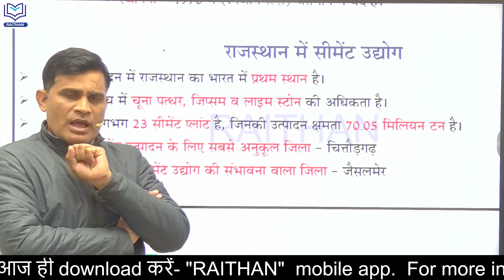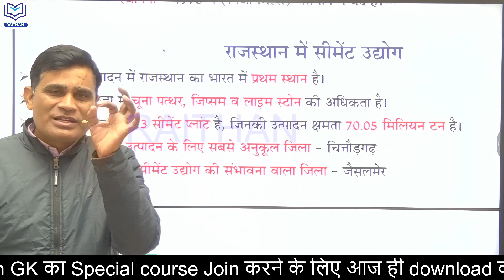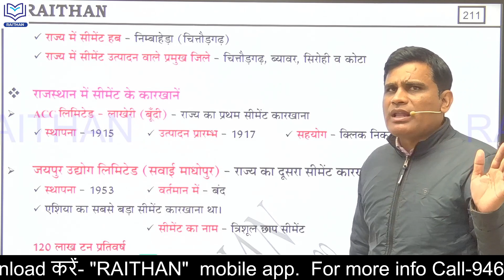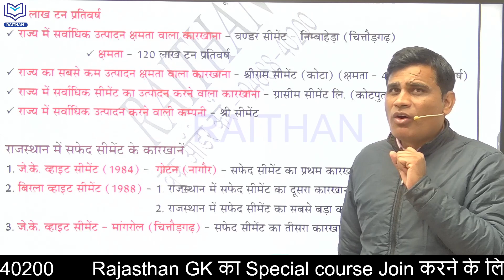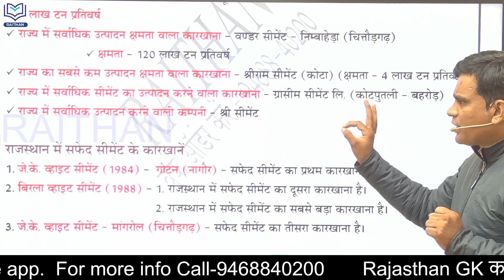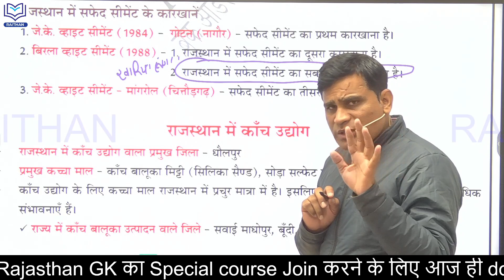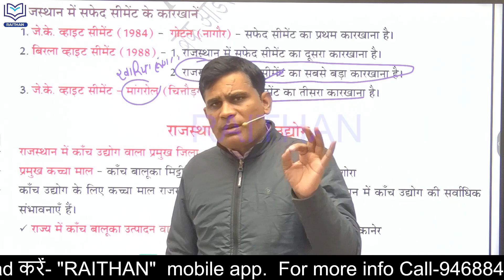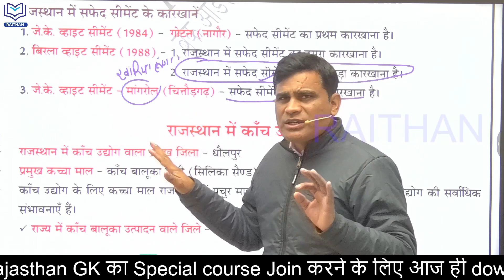The- 10_ Minute Show-4 || Rajasthan Gk || राजस्थान में सीमेंट उद्योग || Most Amazing Facts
नमस्कार दोस्तों, ✅

1.राजस्थान का इतिहास 📓
2.राजस्थान कला एवं संस्कृति 📔
3.राजस्थान का भूगोल
4.वस्तुनिष्ठ राजस्थान का इतिहास
5.वस्तुनिष्ठ भारत का संविधान

राजस्थान में उद्योग नीतियां
राजस्थान के उद्योग धन्धे
राजस्थान में उद्योग धंधे
राजस्थान में उद्योग
राजस्थान औद्योगिक संस्थाएं
राजस्थान के औद्योगिक संस्थाओं की स्थापना
राजस्थान के प्रमुख औद्योगिक क्षेत्र एवं संस्थाएं
राजस्थान में प्रमुख औद्योगिक संस्थान
राजस्थान के उद्योग
राजस्थान के प्रमुख उद्योग
राजस्थान में उद्योग
राजस्थान उद्योग के प्रश्न
राजस्थान के उद्योग ट्रिक
राजस्थान में उद्योग